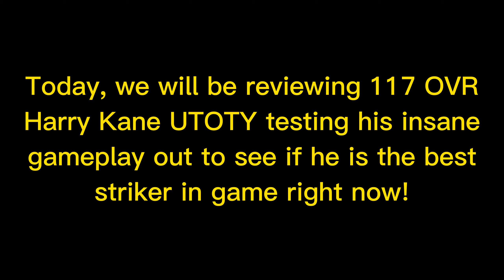I TRAINED THE BEST UTOTY ST TO MAX RANKS!!! | 117 HARRY KANE UTOTY PLAYER REVIEW | FIFA MOBILE 22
Events in FIfa Mobile 22:
Camelot
Carniball
Heartbreakers
Heroes
Kickoff
Icons
Lantern
Neon Nights
New Beginnings
Scream Team
Spring
Top Transfers
TOTS Team of the Season
UCL
UECL